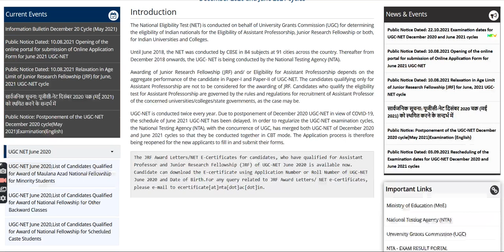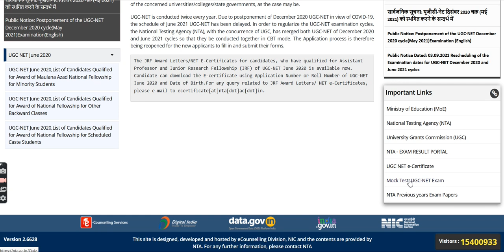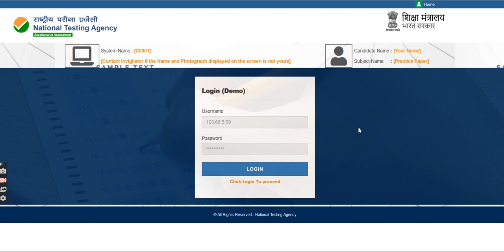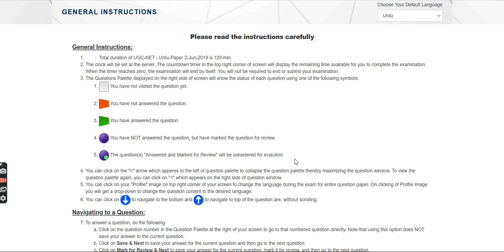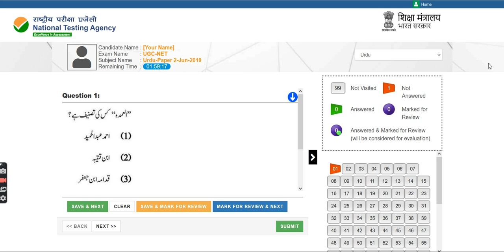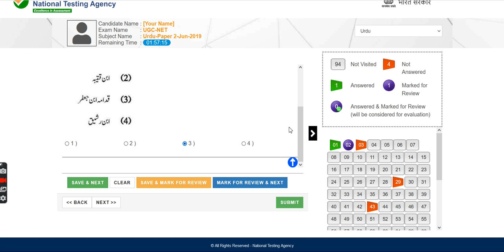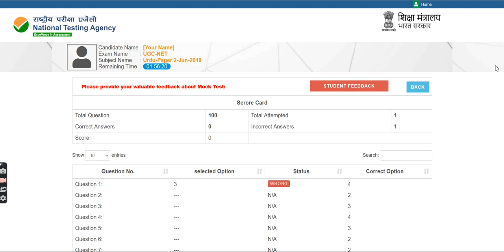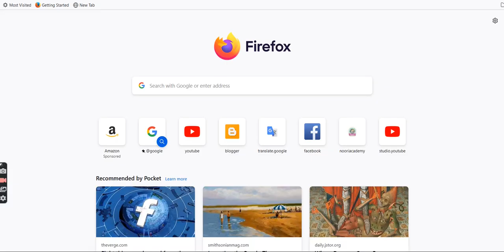Mock Test : UGC Net Exam 2021 || NTA NET Exam Mock Test Kaise den ? || NET Mock Test देने का तरीक़ा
Mock Test : UGC Net Exam 2021 || NTA NET Exam Mock Test Kaise den ? Mock Test देने का तरीक़ा
NTA-NET Exam Mock Test देने का तरीक़ा
خود کی اہلیت و قابلیت کی جانچ کے لیے اک مرتبہ ماک ٹیسٹ ضرور دیں ۔